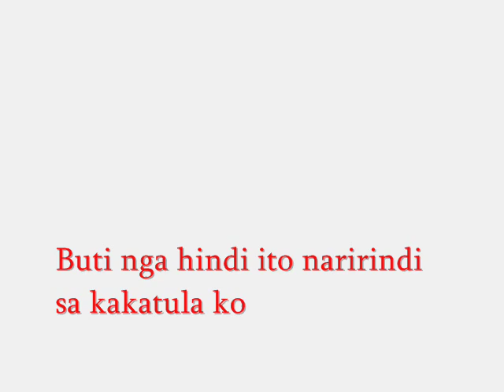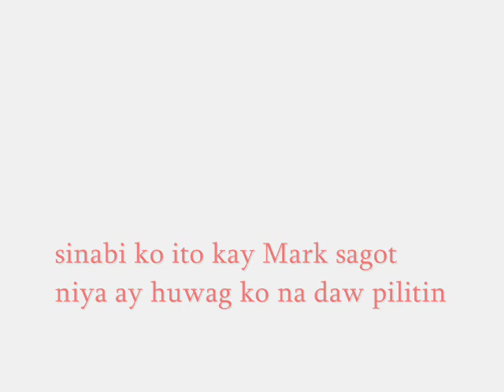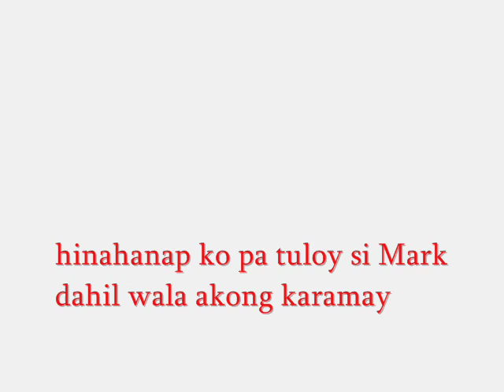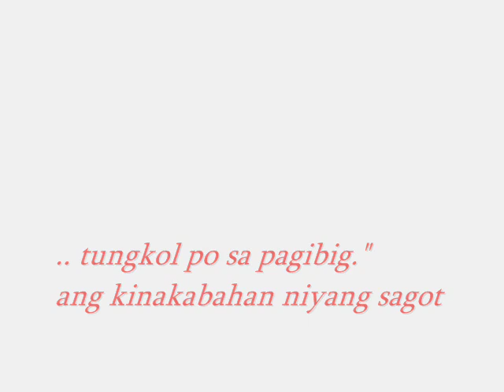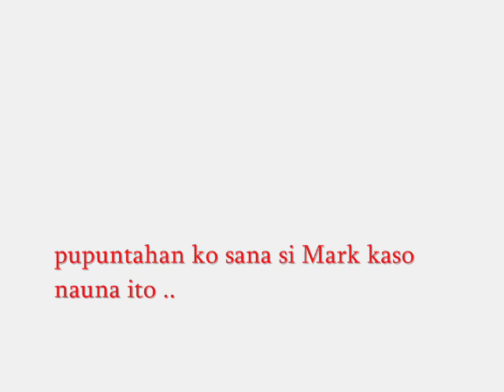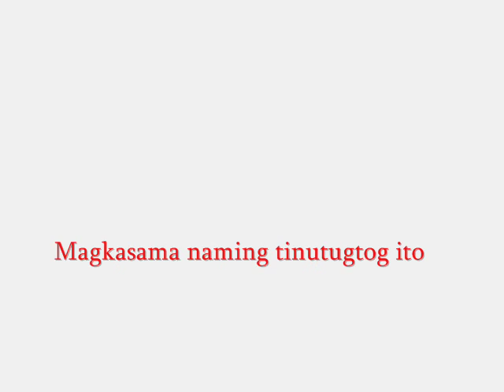Balagtas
For more VideoS  do this first